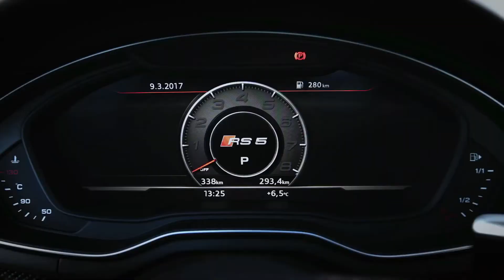Audi RS5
Olá, campeões!

Cezar Bresolin dirigiu o Audi RS5, inspirado no Audi 90 quattro, com 450 cavalos de potência. O modelo faz parte da divisão esportiva da marca alemã.